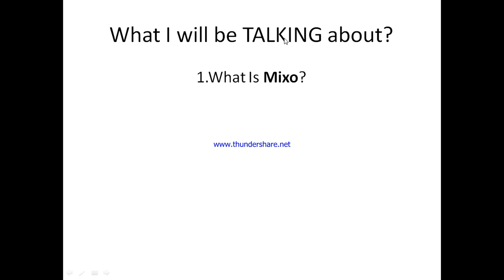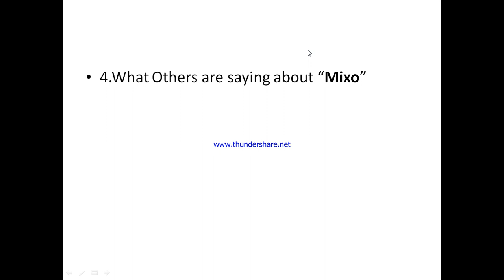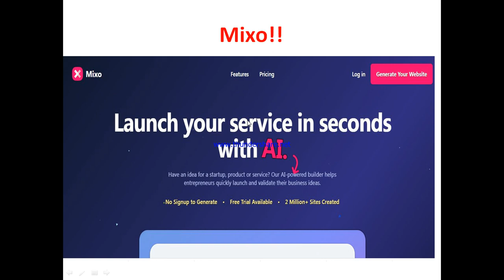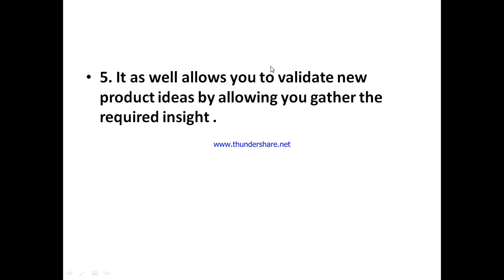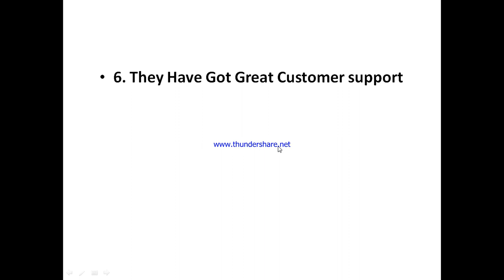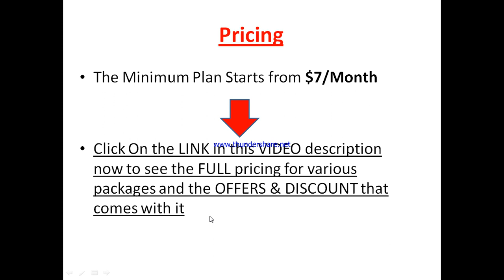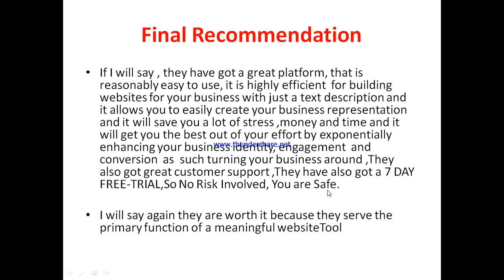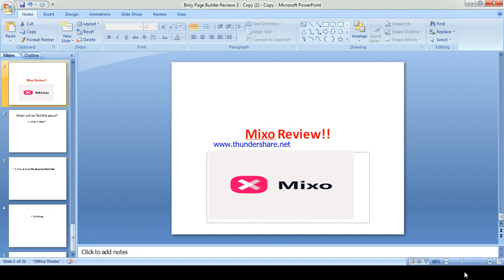Mixo review-Is This AI Website Builder REALLY Worth It ALL Or Just Another MESS?See(Do not Use Yet)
You can get started with "Mixo" Now at a price you will never find elsewhere,Click On this link now to get started==

In this mixo review, this video will answer some frequently asked question such as

1.mixo reviews,
2.is mixo a scam?
3.Is  mixo real?
4 is mixo good?
5. Is  mixo bad?
6. Pros of mixo
7.cons of  mixo
8.Does  mixo really work?
9.How does  mixo work  ?
10.is  mixo okay ?
11.should I buy  mixo?,
12.Do you recommend mixo  ?
13.mixo price?
14.mixo pricing?
15.mixo cost?
16.mixo  honest reviews,
17.mixo honest opinion,
18.mixo reviews trustpilot,
19.mixo reviews 2023,
20.mixo review,